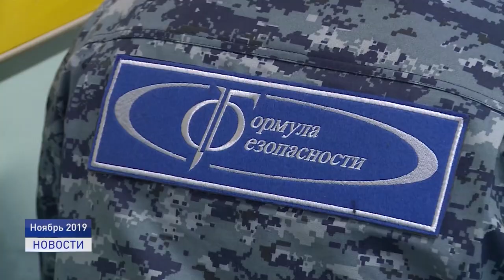БЕЗОПАСНОСТЬ ДЕТЕЙ НА КОНТРОЛЕ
Безопасность детям! В трех образовательных учреждениях Ненецкого округа установят системы безопасности контроля и управления доступом. На эти цели будет выделено порядка четырех миллионов рублей. Денежные средства на дополнительное усовершенствование систем безопасности были сэкономлены в ходе торгов по закупке оборудования в компьютерные классы школ округа.